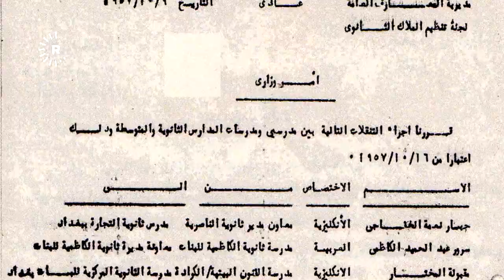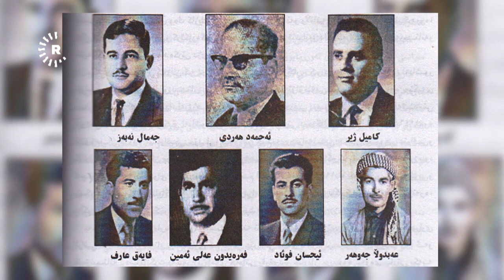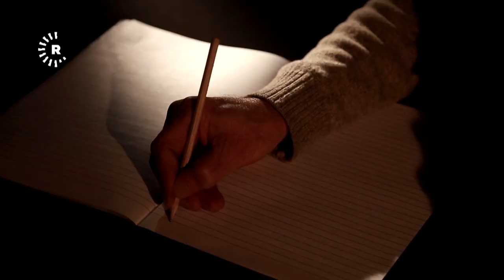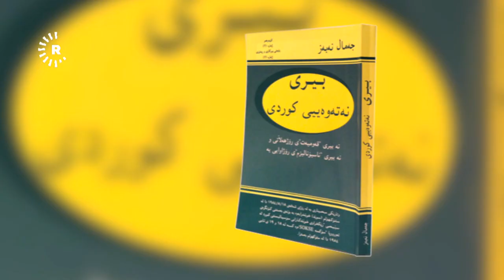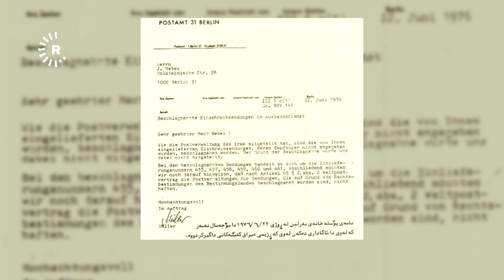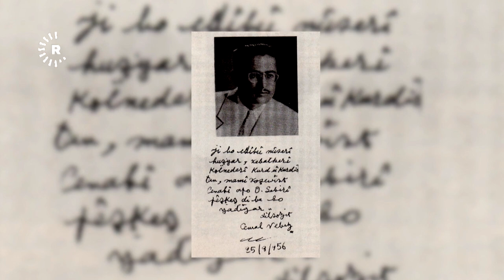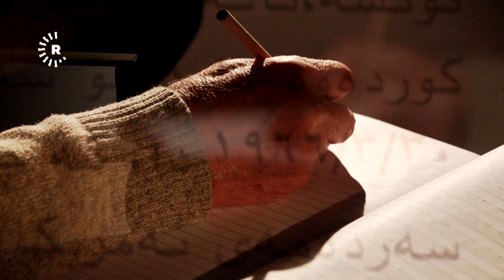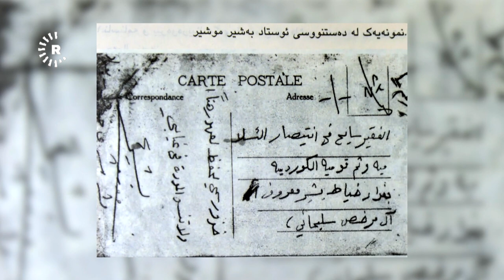BelgeFilm- Hizrvanê Azadiyê | بەڵگەفیلم-بیرمەندی ئازادی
کاتێک لە بەهاری  1962 دا جەمال نەبەز سلێمانی بەجێهێشت نە خۆی و نەکەس نەیدەزانی جارێکی دیکە بە زیندووێتی نیشتمان نابینێتەوە. ئەوانەی لە ئەوروپا ناسیویانە دەڵێن هەموو کات کە قسەی دەکرد واماندەزانی دوێنێ لە کوردستانەوە هاتووە. لە کوردستانیش، ئەوانەی لە دوورەوە تەنیا لە رێی نووسینەوە ناسیویانە دەڵێن کەم کەس، کە لێرەش ژیاون هێندەی ئەو کاریگەریاین هەبووە و هێندە بەقووڵی لەسەر کۆمەڵگە و دۆزی کوردیان نووسیوە. بۆ ئەو تەنیا یەک نیشتمان هەبوو، ئەویش کوردستان، کوردستانی گەورە.

د. جەمال نەبەز، 1933 بۆ 2018، تەنیا لە ناو کتێبەکان و سیمینارەکانیدا پێشمەرگەی بیری ئازادی و یەکسانی نەبوو، بەڵکو هەموو رۆژێکی ژیان و هەڵوێستەکانی تاوەکو دواسات پەیڕەوکردنی ئەو بەهایانە بوو. هەرگیز سڵی نەکردووەتەوە و هەرگیز لایەنی حەقیقەتی بەرنەداوە. پاش ژیانێکی درێژی پڕبەرهەم لە چەندین بواری هزری و فەلسەفی زمانەوانی و سیاسی و ئابووری و کۆمەڵایەتی و وەرگێڕان و نووسین و زیاتر لە 60 کتێب، بە هێنمی و زەدەخەنە تایبەتەکەی خۆیەوە بەجێی هێشتین.

ئەم بەڵگەفیلمە باسی ژیانی بیرمەندی ئازادی د. جەمال نەبەز دەکات.